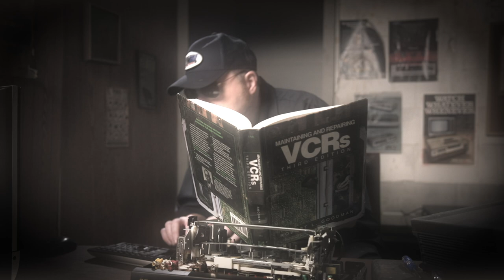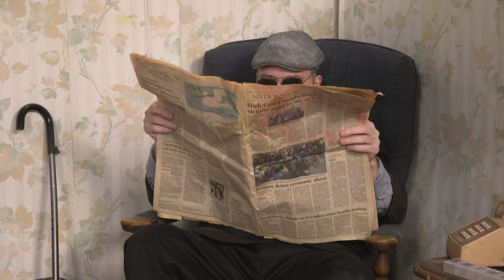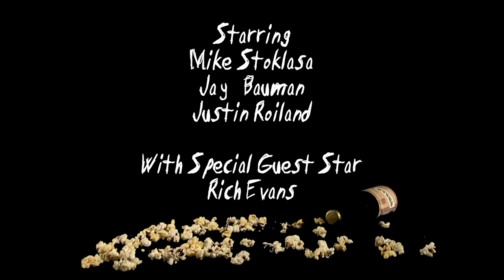Half in the Bag: Jayus Ex Mikeina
An epic conclusion to a below average story line.